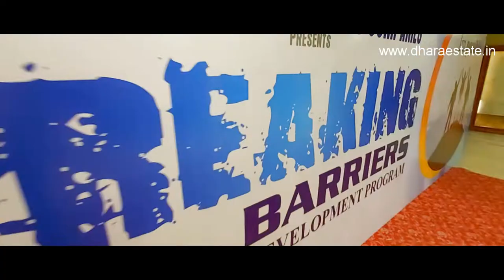PAISA HI PAISA HAI YAHA | LEADERS TESTIMONIALS | BY AKASH SHUKLA